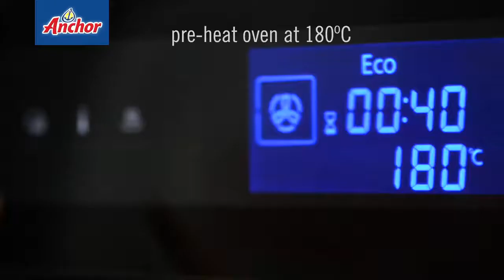Chocolate Almond Brownies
Try something different when making a batch of delicious chocolate brownies and use Anchor butter instead of oil. This ingredient swap will not only prevent the brownies from becoming too moist and dense, but it will also elevate the yummy chocolate taste!
Follow this video recipe to prepare your very own perfect batch of Chocolate Almond Brownies!